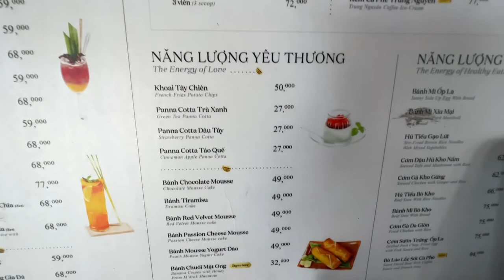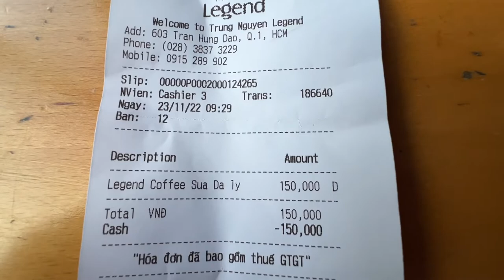Tasting the Trung Nguyen Number 1 Legend Mongoose Poop Coffee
Kopi Luwak in Vietnam is a legendary coffee, a distinctive feature of the country that intrigues even the most sophisticated coffee lovers. It is somewhat strange that the most expensive coffee in the world is being produced in one of the least expensive countries in South-Eastern Asia.

Cà phê Chồn là món quà thiên nhiên ban tặng cho nhân loại, không chỉ thế hiện đẳng cấp của người dùng, mà còn là 1 món quà tặng vô cùng SANG TRỌNG và được đánh giá cao cả trong nước lẫn ngoài nước. Với người uống cà phê, không ai không một lần nghe nhắc đến cà phê Chồn.